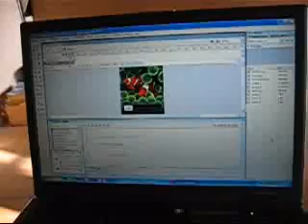LG KU990 Viewty iPhone like Flash application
Only look !